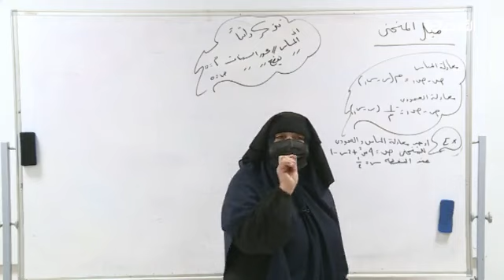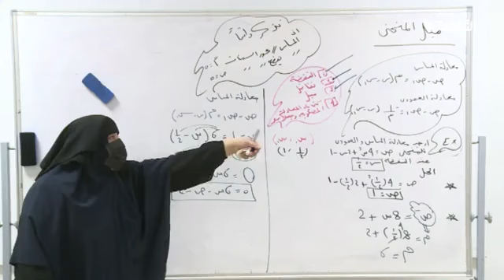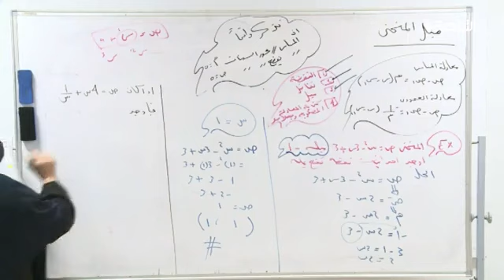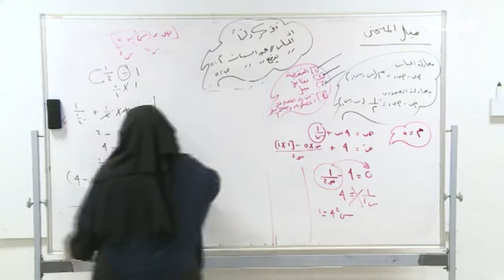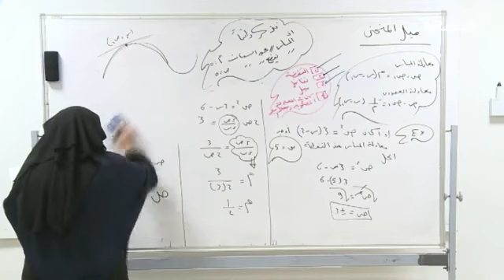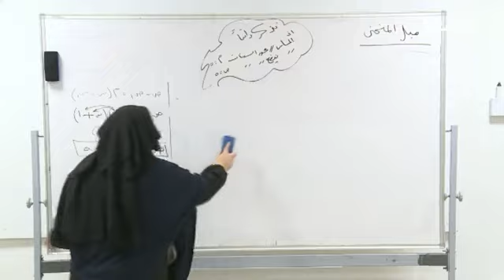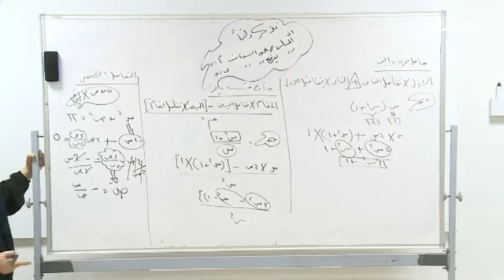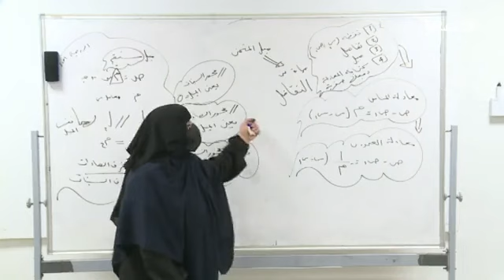درس في الرياضيات للصف الثالث الثانوي / مع الأستاذة: عبد الرحمن سوسن